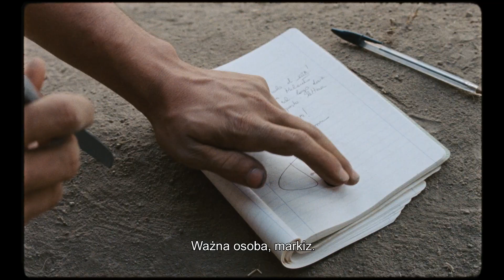SZCZĘŚLIWY LAZZARO - zwiastun PL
Nowy film wielokrotnie nagradzanej autorki „Cudów” Alice Rohrwacher, w którym jedną z głównych ról zagrała siostra reżyserki, równie utalentowana Alba Rohrwacher. "Szczęśliwy Lazzaro" to oniryczna opowieść na styku włoskiego neorealizmu i realizmu magicznego. Koncentruje się wokół spotkania Lazzaro, chłopaka tak poczciwego, że często brany jest za pomyleńca, z pięknoduchem Tancredim, młodym szlachcicem o nad wyraz wybujałej wyobraźni.

W Kinie Pod Baranami - od 8 marca 2019!